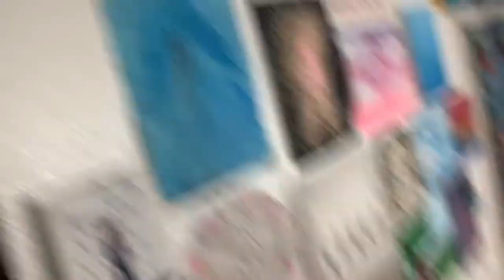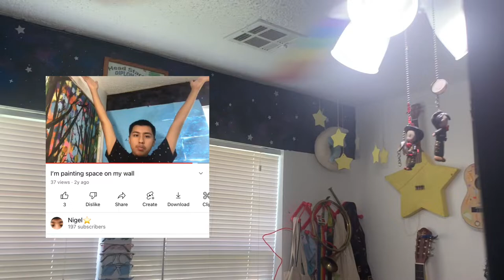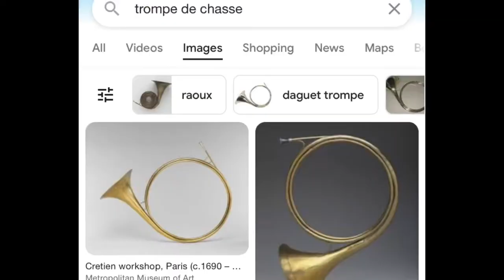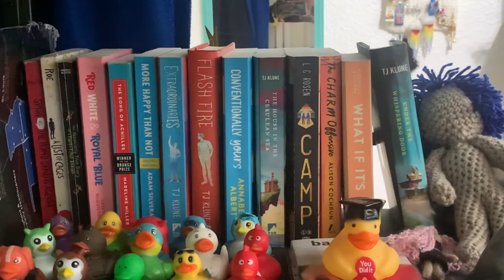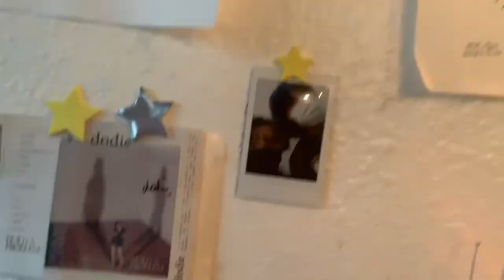Here’s what the Crib looks like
There’s everything everywhere all at once in my room. Ok I’m gonna be honest I found that movie to be very okay. I know I know but I was too confused by it and I understand that that was on purpose but the movie just wasn’t my cup of tea. I didn’t hate it, there were fun moments in it but the overall seriousness and silliness combined made me not sure if I should take the movie serious or not. Also if you didn’t watch the bob’s burgers movie shame on you